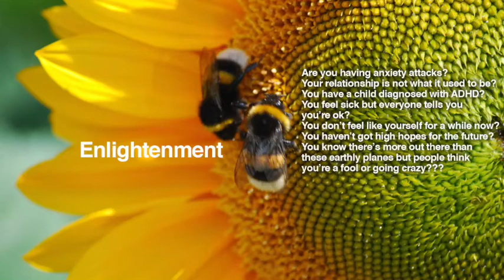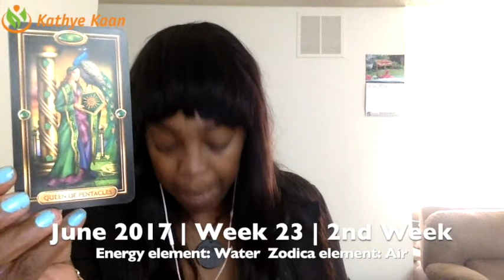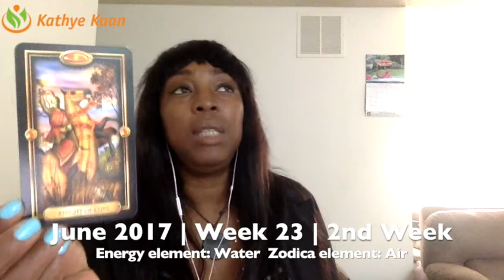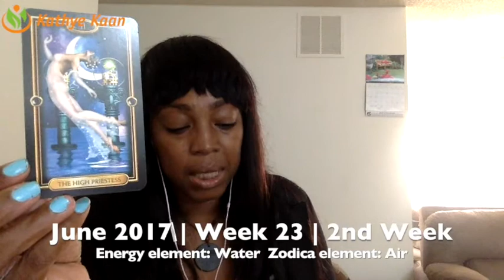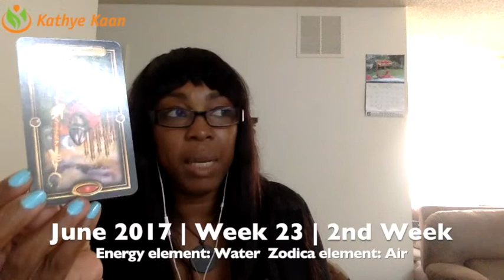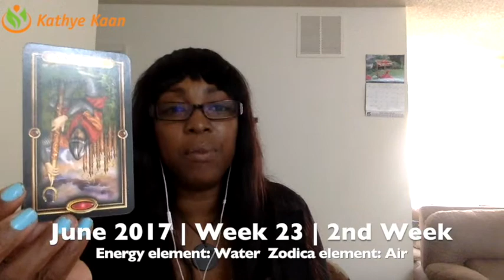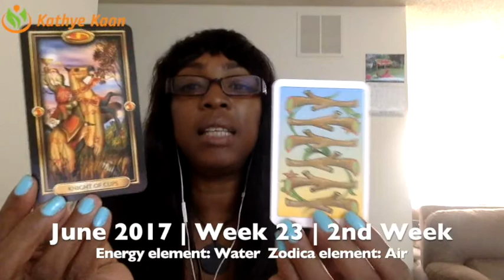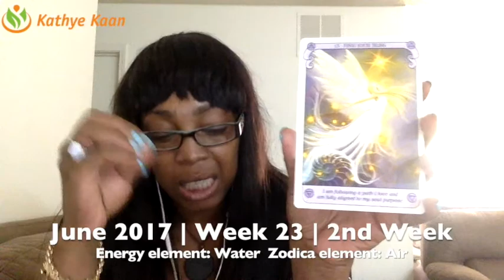Virgo Weekly Reading Tarot Psychic Horoscope | Week 23 | June 5 - 11